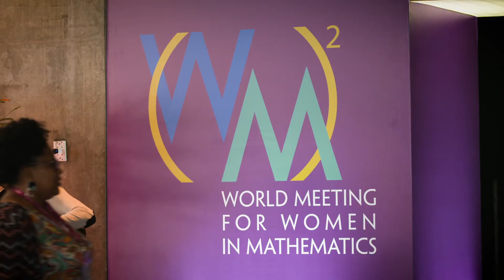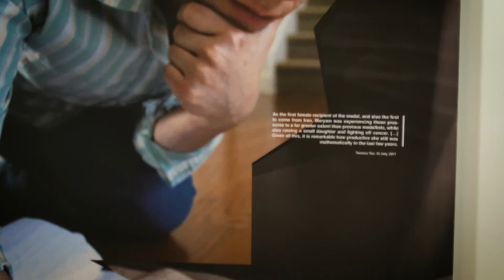World Meeting for Women in Mathematics (WM)² - ICM 2018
Before the International Congress of Mathematicians is (WM)². We hear from organizing committee member Carolina Araujo about the purpose of the meeting, and how networks of female mathematicians around the world can help support the next generation of great mathematicians. We also hear from Maria J. Estéban, whose talk on the day covered the impact mathematics has on the world around us, as well as take a look at an exhibition to the late Fields Medal winner, Maryam Mirzakhani.